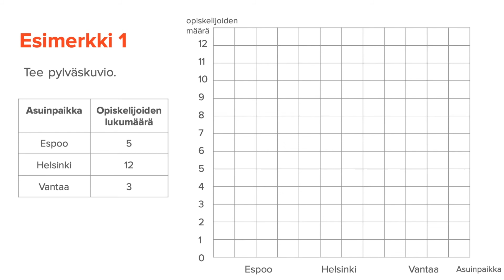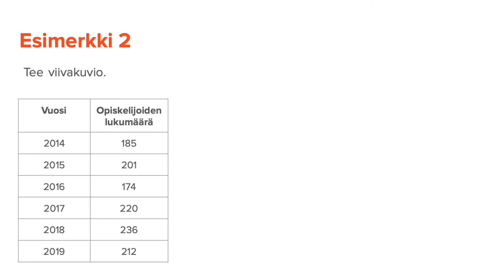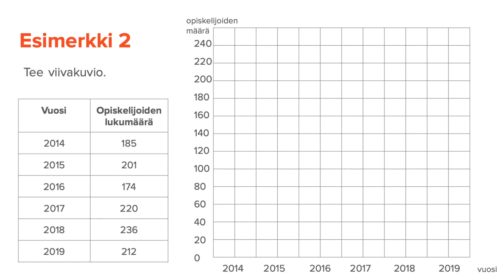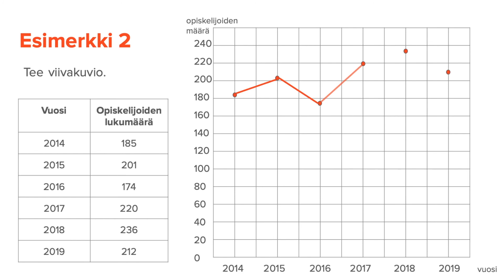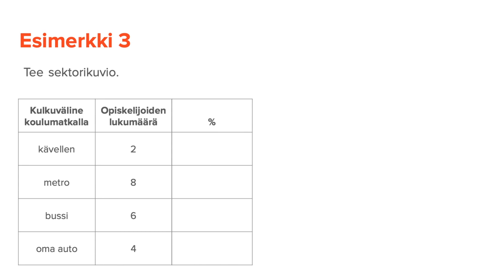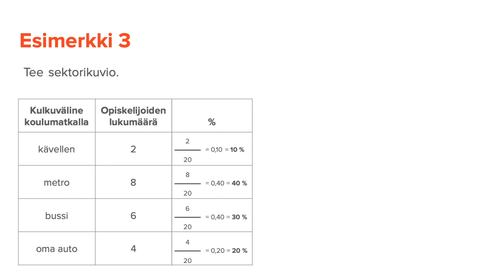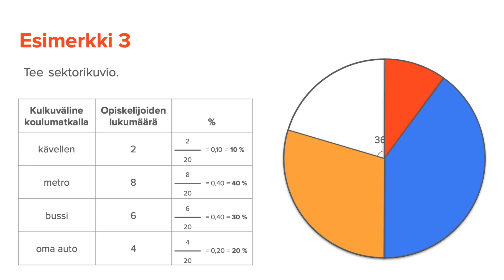Kuvaajien piirtäminen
Tällä videolla sinä opit piirtämään pylväskuvion, viivakuvion ja sektorikuvion.